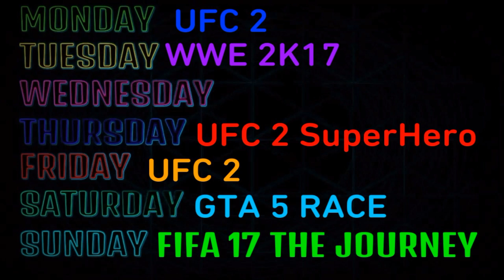UPLOADS OCTOBER - NOVEMBER 2016